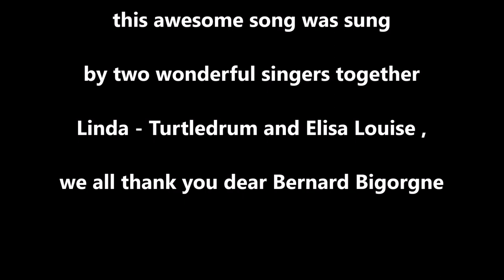Linda - Turtledrum and Elisa Louise / '' She ( elle ) '' / By Bernard Bigorgne